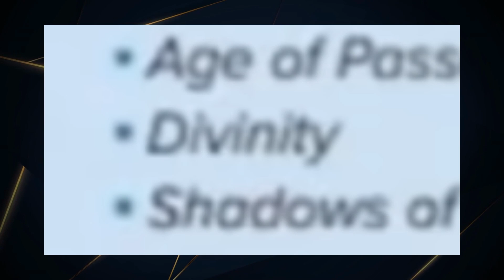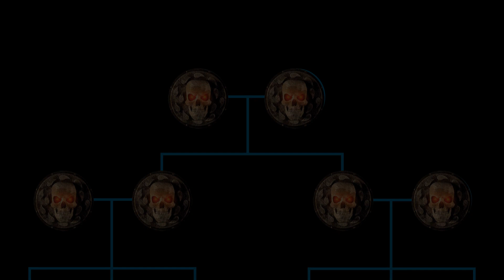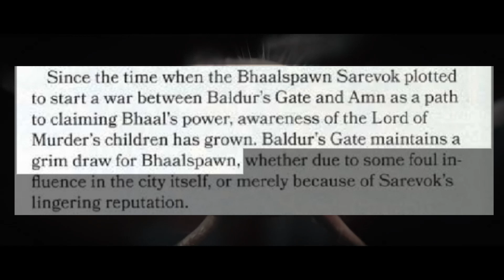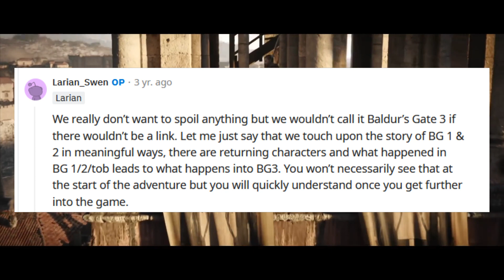(PRE RELEASE) [DATAMINED SPOILER] Will the Bhaalspawn be part of Baldur's Gate 3?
This video delves into whether the Bhaalspawn will have something to do with the plot of Baldur's Gate 3. They are mentioned in several adventures beyond the original games, including Descent into Avernus. The original saga focused massively on the Bhaalspawn but Larian clearly do want to set themselves apart with a new story, will important links to Bhaal appear in the full version of the game?